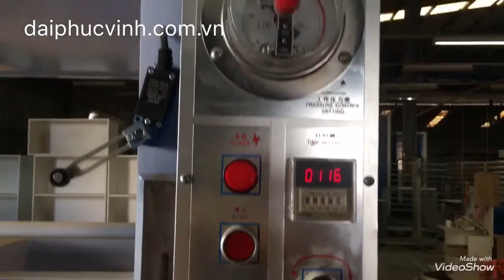Máy ép nguội thuỷ lực, quy trình sản xuất cửa gỗ công nghiệp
1.Tôi có thể ghé tham quan sản phẩm của công ty tại đâu?
- Hiện tại Máy chế biến gỗ Đại Phúc Vinh hiện tại có 3 cơ sở:
• Đồng Nai : 3/7, KP. 4, P. Tân Hòa, TP. Biên Hòa, Đồng Nai.
• Bình Dương : Số 10, QL.13, Lái Thiêu, Thuận An, Bình Dương.
• TP. HCM : 62C, Nguyễn Thị Thập, P. Bình Thuận, Q7, TP. HCM.

2.Thời gian giao máy kể từ lúc mua?
- Đa số tất cả các dòng máy đều có sẳn tại công ty Đại Phúc Vinh nên có thể giao hàng ngay trong ngày cho quý khách

3.Chi phí vận chuyển như thế nào?
- Khi mua các sản phẩm Máy chế biến gỗ tại công ty quý khách hoàn toàn được giao hàng miễn phí đến tận xưởng (áp dụng cho Hồ chí minh, Đồng nai, Bình dương)

4. Các sản phẩm của công ty có được bảo hành
- Tất cả các dòng sản phẩm đều được bảo hành 1 năm và chúng tôi có mặt trong vòng 24h kể từ khi  nhận được thông báo sự cố từ quý khách hàng

5. Cách cài đặt và vận hành máy
- Hệ thống kỹ thuật viên giàu kinh nghiệm sẽ đến tận xưởng đến hướng dẫn vận hành và cài đặt 1 cách chi tiết cho các công nhân tại xưởng.

Công ty Đại Phúc Vinh với bề dày hoạt động trên 10 năm trong ngành gỗ đáp ứng được các tiêu chí trên hơn thế nữa luôn được sự tín nhiệm của các đối tác là các doanh nghiệp lớn đi đầu trong ngành gỗ tại Việt Nam như :

 Chúng tôi chuyên Máy chế biến gỗ đa năng : Máy cưa bàn trượt 2 lưỡi, máy dán cạnh tự động, máy làm mộng CNC, máy cưa lọng CNC , máy bào 2 mặt , máy bào 4 mặt